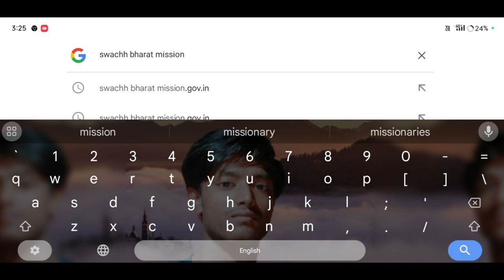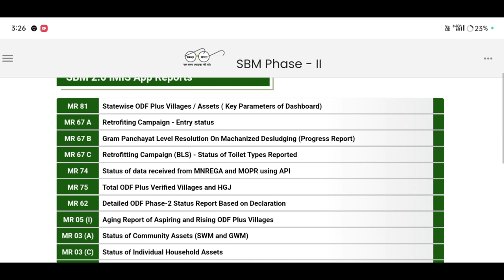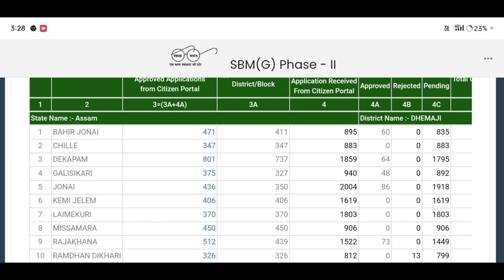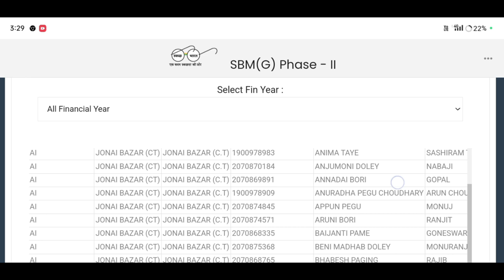Toilet ৰ নতুন লিষ্ট খন চাওঁক এবাৰ জেও টেগ 18000//Geo Tag Pass Verification Complete Toilet List 2024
Keyboard.
new toilet list assam 2024,
toilet list 2023 24 assam,
how to check toilet list 2024,
how to check gramin toilet list assam,
how to check government toilet list,
how to check sbm new list,
toilet list check 2024,
toilet list,
toilet ka paisa kaise check kare
swachh bharat mission gramin toilet list,

               মই আপোনালোকক কেনেকৈ নতুন নিয়মত চৰকাৰী toilet ৰ 24 চনৰ Geo tagging লিষ্ট খন উলিয়াব পৰিব তাৰ বিষয়ে কৈছোঁ।
Amon Das🙏